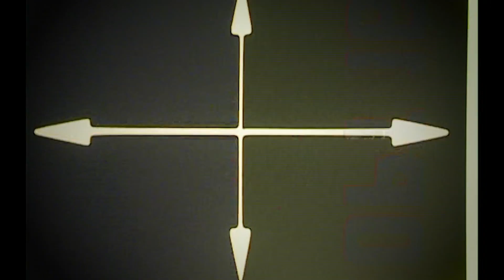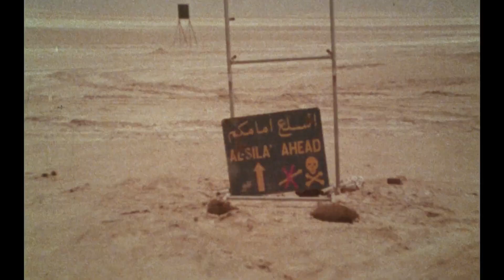Scania Dubai Road Express - Legends of Long Haulage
Es war eines der exotischsten und aufregendsten Abenteuer in der Geschichte des Verkehrs: eine mehr als 18.000 km lange Rundreise zwischen Norwegen und dem Persischen Golf.

In den späten 1960er Jahren und in den 70er Jahren fuhren einige wagemutige Männer die legendären Lkw-Routen - den Bandar Abbas Express und den Dubai Road Express - und transportierten Teile zu Schiffen, die aufgrund von Konflikten und Unruhen im Nahen Osten im Golf festsassen.

Von schneebedeckten Bergpässen bis zur sengenden Wüstenhitze war es eine kleine Gruppe von unerschrockenen Fahrern, die sich ins Unbekannte wagten, durch die unbefestigte Wüste fuhren und sich manchmal auf handgemachte Karten verliessen, die sie im Laufe der Jahre ausarbeiteten und miteinander teilten.

Wir besuchen den für Scania produzierten Film Dubai Road Express von 1976 und machen eine Reise in die Vergangenheit mit einigen dieser mutigen und mittlerweile legendären Lkw-Fahrer, die auf einen einzigartigen Moment in der Geschichte des Truckings zurückblicken.

Dies ist die Geschichte einer Handvoll harter, bahnbrechender Fahrer hinter dem Steuer einiger der zuverlässigsten Lastwagen, die jemals gebaut wurden.